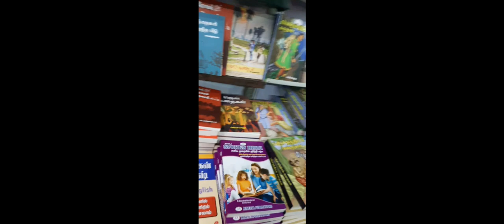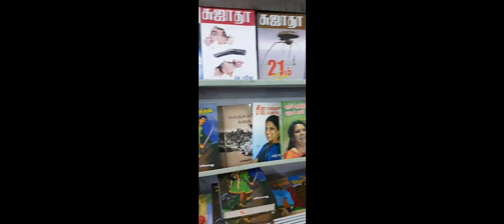chennaibookfair2023 சென்னை புத்தக கண்காட்சி